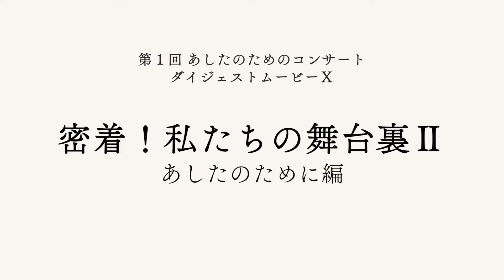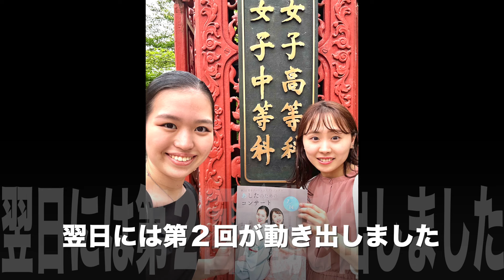【密着】私たちの舞台裏Ⅱあしたのために編 第1回 あしたのためのコンサート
【新企画】若手アーティストプロジェクト 第２回 開催決定！
「あしたのためのコンサート」
2024年7月14日(日)
会場：港区 麻布区民センター B1 区民ホール
開演：19:00（18:30 開場）

出演者
有馬和歌子（日本舞踊）
新井 凜（ピアノ）

チケット代 2,000円

ご予約
◎下記メールアドレスにてご予約

YouTubeから本コンサートを知ってくださった方は、
その旨をメッセージに添えていただけますと
ご予約受付がよりスムーズです。

アクセス
港区六本木5-16-45
六本木駅より徒歩7分/麻布十番駅より徒歩9分
港区コミュニティバス ちぃばす 麻布地区総合支所前 バス停よりすぐ

若手アーティストプロジェクトとは？
2024年 自身も若手日本舞踊家である有馬和歌子によって企画がはじまる。
日本を拠点に活動する、様々な業種の若手アーティストの活躍の場を広げ、応援するためのプロジェクト。

本企画はチケットの売り上げやご協賛金を経費に充て、
若手アーティストの技術向上や、身近な芸術振興活動を目指しております。
より多くの方に、心豊かなひとときをお届けする架け橋となりますように。
今後ともご支援のほど、どうぞよろしくお願いいたします。